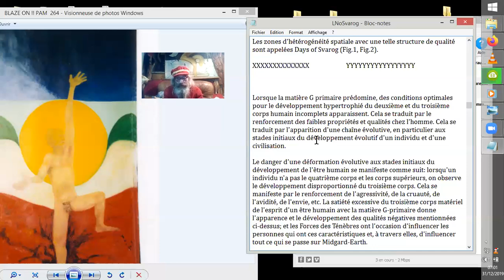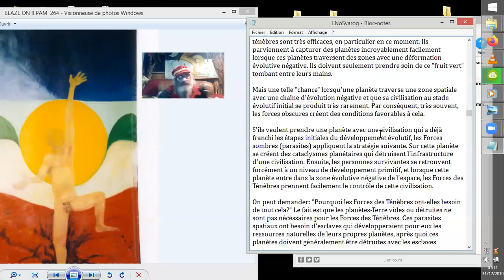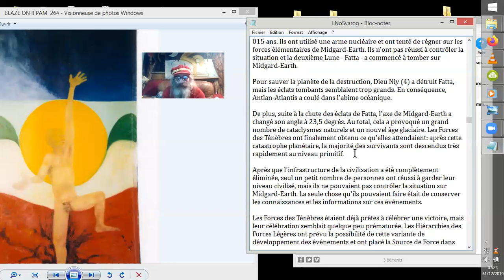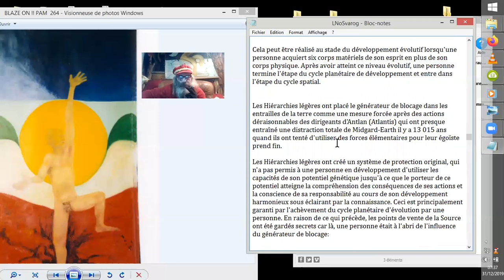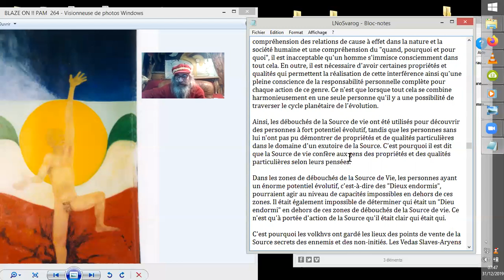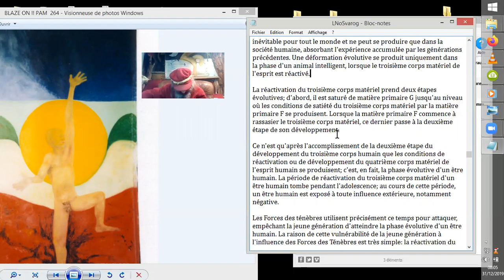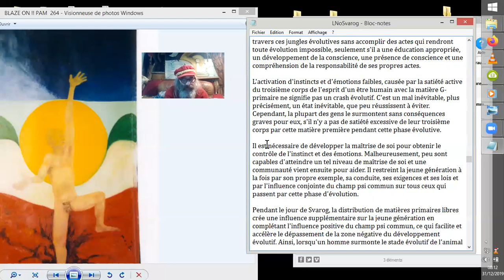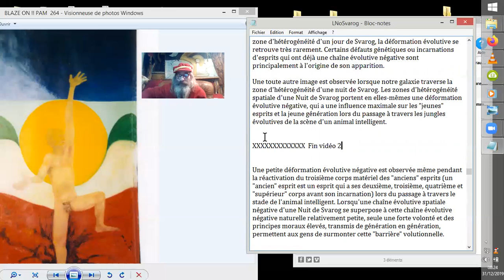LA NUIT DE SVAROG#2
Suite#2 de la lecture d'un article de Nikolaï LEVASHOV sur ce qui me semble être un texte mythologique slave à propos de temps immémoriaux aux conséquences assurément actuelles, mais dont on devrait pouvoir se départir... Suite des explications différentielles entre les JOURS de SVAROG et les NUITS de SVAROG.